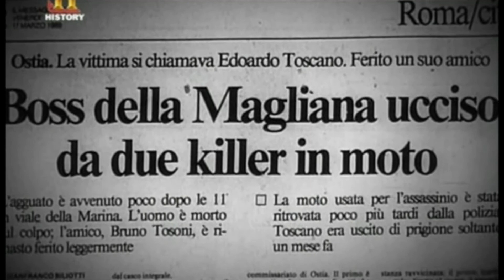History Channel Italia-Banda della Magliana-Morte del Killer Edoardo Toscano-Scrocchiazeppi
Banda Magliana